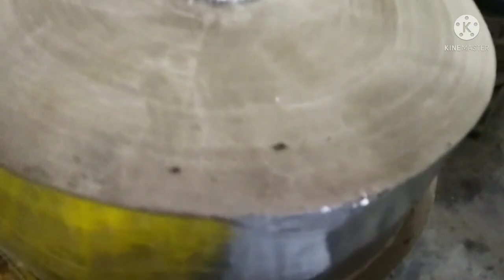फाइनेंस की सुविधा||लघु-उद्योग की मशीनें||बहुत कम पैसे से शुरू करें खुद का स्वरोजगार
Hi, I am Ashutosh and Welcome to Stellar Farming•

In This Video🔥🔥👇👇
आज की विडियो(Today's Video) स्वरोजगार पर आधारित है(Based On Self Employement) आज हम एक ऊर्जावान और उत्साही युवा(Energetic And Enthusiastic Youth) से मिल रहे हैं जो बिहार(Bihar) के मुजफ्फरपुर(Muzaffarpur) में लघु उद्योग की मशीनों का निर्माण(Manufacturer Of Small Scale Industry) करते हैं। इनका नाम हिमांशु झा है।हिमांशु जी पिछले 8 वर्षों(Last 8 Years) से लघु उद्योग की मशीनों का निर्माण कर रहे हैं।आज 15-20 तरह के मशीनों का निर्माण ये करते हैं जैसे - बॉल पेन मशीन(Ball Pen Making Machine) स्क्रबर पैकिंग मशीन(Scrubber Packing Machine) नोटबुक मशीन(NoteBook Making Machine) स्लीपर मेकिंग मशीन(Slipper Making Machine) पेपर प्लेट मेकिंग मशीन(Paper Plate Making Machine) नूडल्स बनाने की मशीन (Noodles Making Machine) इत्यादि शामिल हैं।इन मशीनों में लगने वाले राॅ मटेरियल का मैन्युफैक्चरिंग (Manufacturing Of Raw Materials) भी ये खुद करतें हैं।कम लागत से लेकर अधिक लागत (Low Investment To High Investment) वाली मशीन इनके पास है।अगर किन्हीं के पास कम पैसे हैं(If AnyOne Has Little Money) तो वो  15000/- रूपये के बाॅल पेन मेकिंग मशीन के साथ वो अपना काम शुरू(Started With Ball Pen Making Machine) कर सकते हैं।आगे वे बताते है कि हमारे यहां से मशीन लेने या कोई बाहर से भी मशीन लिए है उनको भी हम सर्विस (We Will Provide Service) देंगे।मार्केटिंग में भी सहयोग(Also Help In Marketing) करेंगे।फाइनेंस की सुविधा भी है अगर कोई बड़ा प्रोडक्ट(Big Product) लेता है तो उसको फाइनेंस हो जाता(Gets Financed) है 50% या 25% देकर मासिक किस्त(Monthly Installment) बना दिया जाता है।अगर एक किस्त कोई तोड़ता है तो एक किस्त माफ कर दिया जाएगा, पर दूसरा किस्त देना अनिवार्य (Second Installment Is Mandatory) है।
                             इसी तरह के लघु उद्योग से संबंधित (Related To Small Industry) बहुत महत्वपूर्ण जानकारी आगे विडियो में मिलेगी।विडियो को अंत तक जरूर देखें(Video Must Watch) अगर विडियो पसंद आये तो एक लाईक(Do One Like) करें और चैनल पर नये है तो चैनल को सबस्क्राईब(Do Subscribe The Channel) कर लें। धन्यवाद(Thank You) 🙏🙏

Address 💥💥👇👇
Himanshu Jha
S K Machinery
Muzaffarpur, Bihar

सिर्फ विडियो बनवाने के लिए काॅल करें💥💥👇👇
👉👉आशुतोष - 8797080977